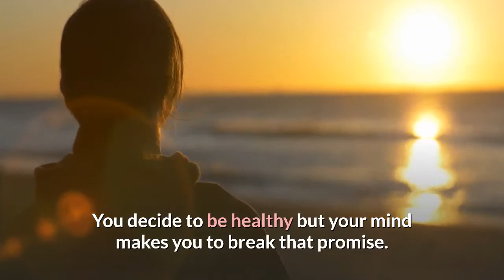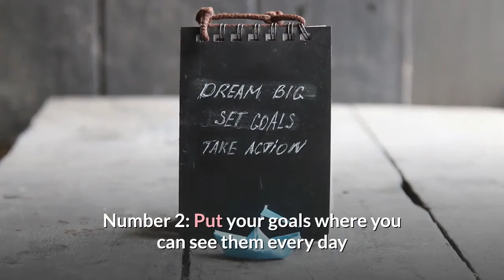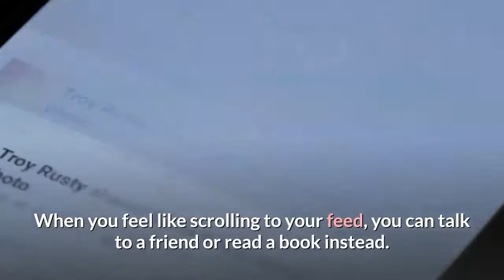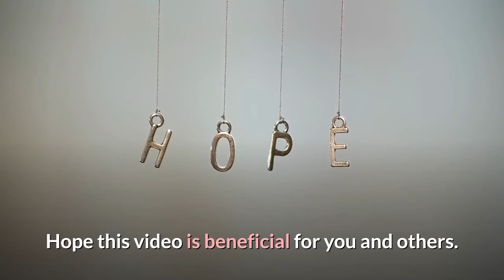How To Improve Your Self-Discipline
Self-discipline is essentially your consistent ability to control your emotions, feeling, and actions.

How many of you feel like your mind is always on, like you're worrying about the past or you're anxious about the future?

How many of you feel like your mind controls you?

You wake up in the morning and plan to start your day early, but your mind makes you to feel lazy and back to bed again. You decide to be healthy but your mind makes you to break that promise.

You focused to attend an interview but your mind reminds you all your past rejections and mistakes just before you walk inside

Have you experience any of these?

If you said YES to any of these questions, this video is for you.